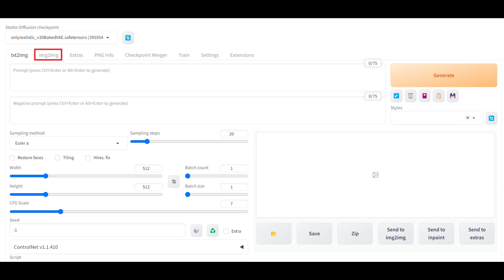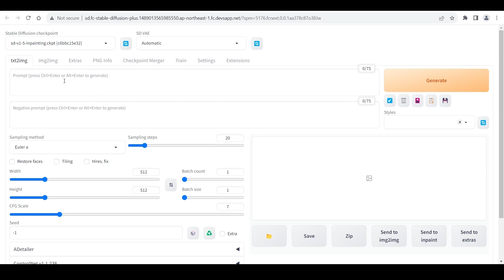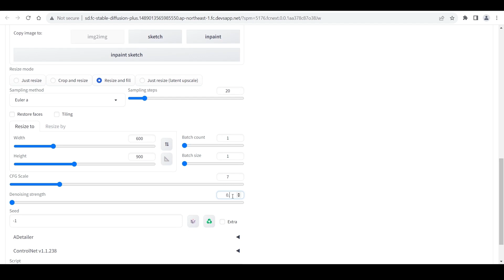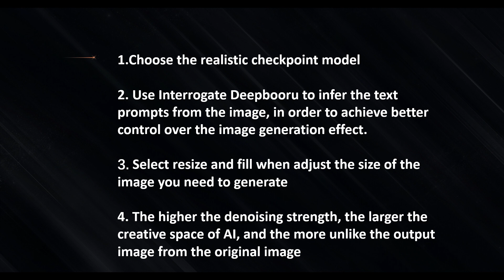The Power of Stable Diffusion: Creating Realistic Images from Anime in Minutes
0:00 Introduce
0:29 Preparation work
1:00 How to generate
3:23 Summary